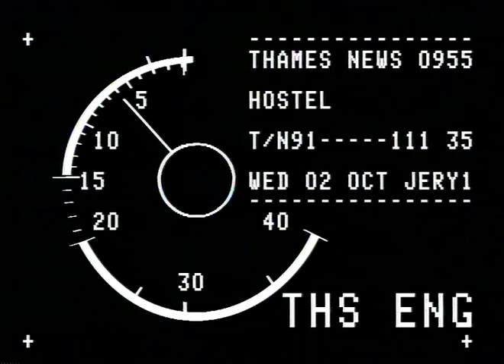TN-91-111-035.m4v | Thames News Archive Footage